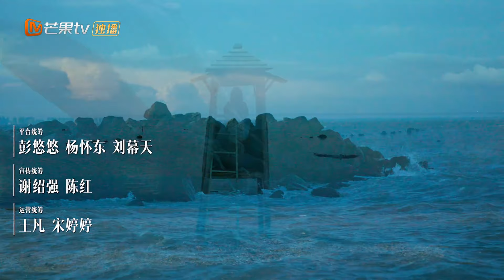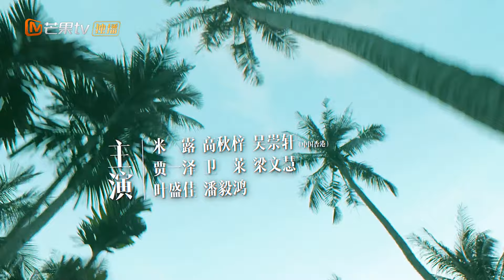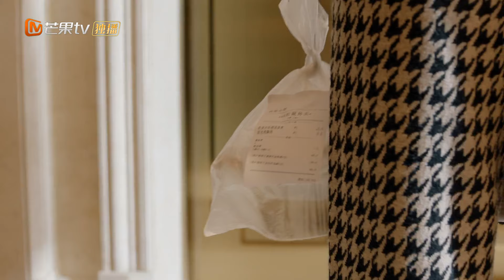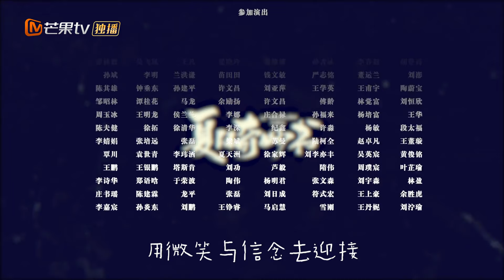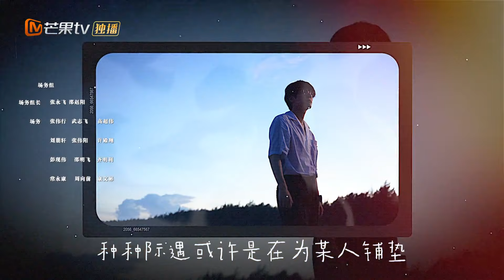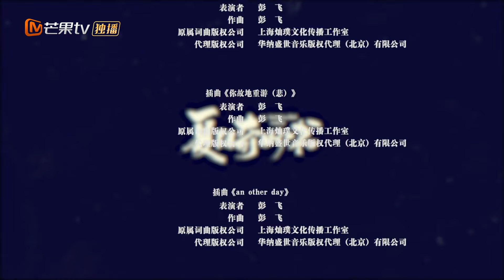【ENG SUB】《夏日奇妙书》 EP 15 - 冯天蓝向王葡萄表白 | 王霏霏魏哲鸣联手上演奇幻之旅 | My Marvellous Fable | MangoTV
剧情简介：
文艺青年冯天蓝被一本小众小说吸引后，机缘巧合进入出版社工作，没想到刚入职的首项考核竟是被派去催稿…古怪女作家王葡萄的新作迟迟未交，拖延加逃避多日的她在酒吧碰见了前来催稿的冯天蓝。王葡萄要挟冯天蓝，想得到新作品，得先答应一个条件。于是，作家姐姐与忠犬弟弟踏上了一段斗智斗勇、奇幻至极的公路旅程…

演员：王霏霏 / 魏哲鸣 / 李立群 / 米露 / 高秋梓
类型：爱情 / 芒果出品 / 剧情 / 奇幻